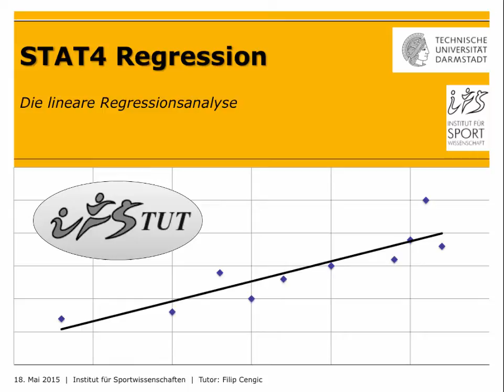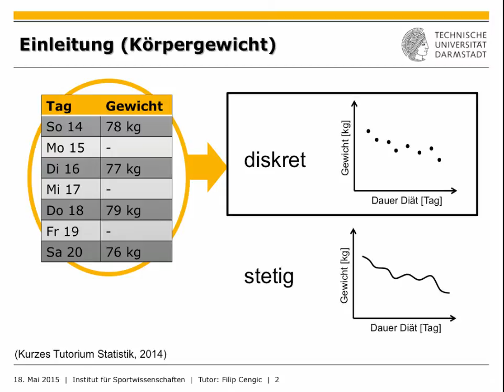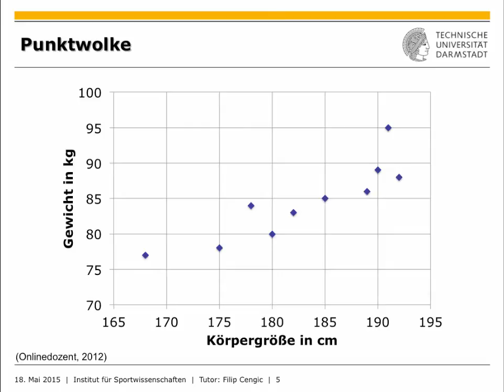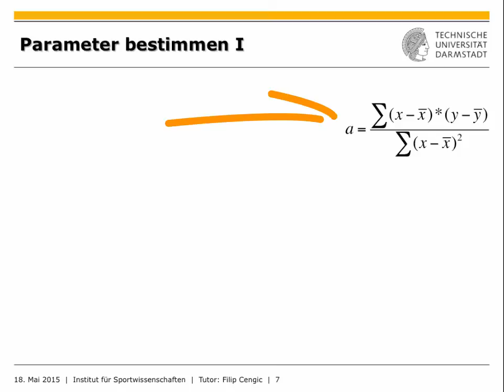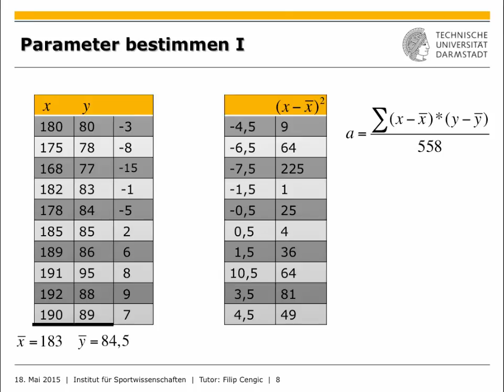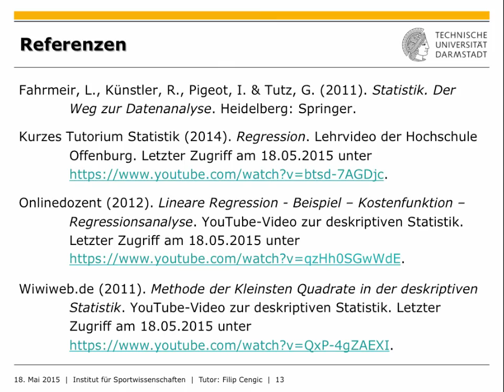IfS-TUD Wiki: STAT4 Regression Teil 1/2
Wie funktioniert die lineare Regression? In diesem Tutorial wird dieser Frage nachgegangen und die nötigen statistischen Methoden näher durchleuchtet.